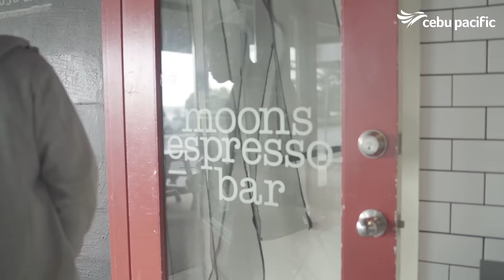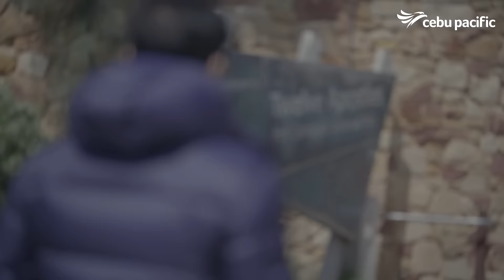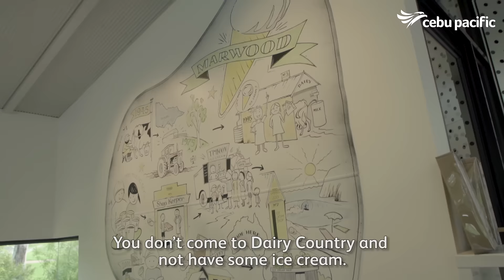Melbourne - Overnight Guide Episode 4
In this latest Overnight - Melbourne trailer, Erwan Heussaff shows us one of the most iconic scenes outside the city---plus a few of his favorite breakfast staples!

Plan that Melbourne adventure and book your flight now!